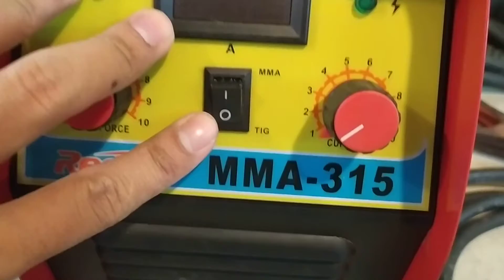READY stok!! Mesin las inverter mma 315 Igbt redbo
mesin las inverter mma 315 Igbt redbo